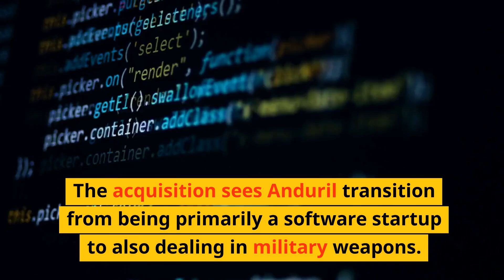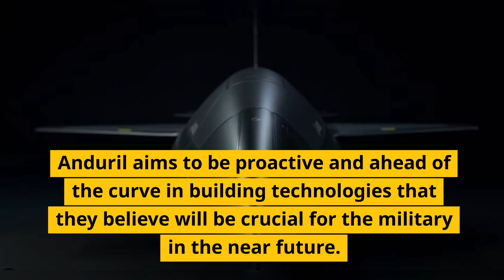Unleashing Fury: Look Into Blue Force Technology's Awesome-looking Drone Fighter!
Discover the implications of Anduril's recent acquisition of drone maker Blue Force Technologies. With the Pentagon's increasing interest in jet-powered drones, what does this mean for the future of military aviation and how does it align with Anduril's expansion strategy? Tune in to find out! 🚁🔧